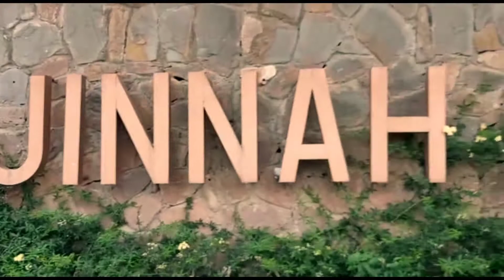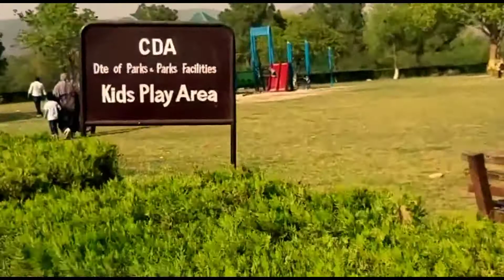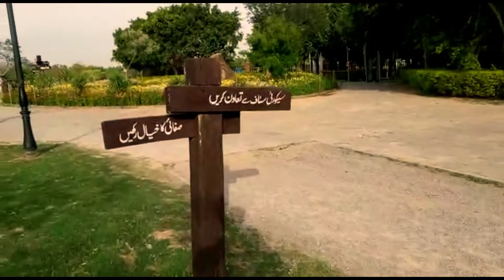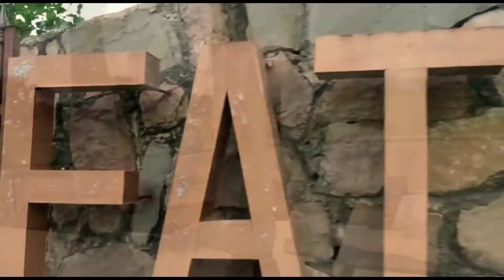Best Video Islamabad F9 Park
اسلام آباد 9-F پارک کی زبردست ویڈیو اِس ویڈیو میں آپکو 9-F پارک کی زبردست ویڈیو اور بہت معلومات ملے گی جو اِس سے پہلے آپ نے کبھی نہیں دیکھی ہوگی